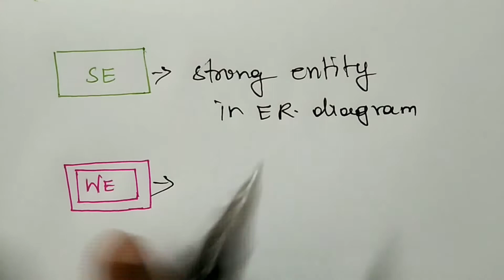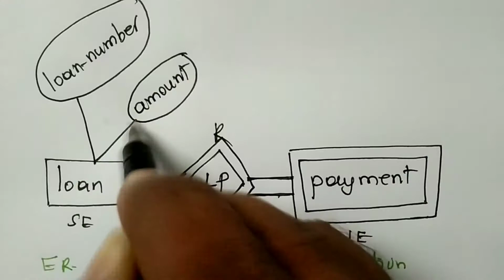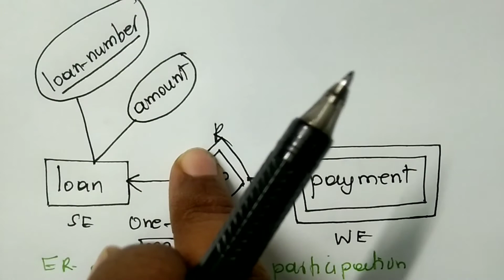weak entity vs strong entity in DBMS Tamil|weakentityt total participation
This video presentation study about weak entity and strong entity in DBMS Tamil.weak entity with total participation in DBMS Tamil.difference between weak entity and strong entity in dbms.
weak entity vs strong entity in dbms
weak entity with total participation in er diagram
participation constrains in dbms tamil
total participation vs partial participation in dbms tamil
total participation in dbms tamil
what is total participations?
constraints participation in dbms
total participation in er diagramn
partial participation in er diagram
er diagram in Tamil
participation constraints Tamil
participation constraints in
participation constraints in
step by step total participation in dbms tamil
dbms tutorials tamil

mapping cardinality in DBMS Tamil
mapping cardinality in DBMS
cardinality in Tamil
constraints in DBMS Tamil
one to one in mapping cardinality
constraints in DBMS
constraints in DBMS
constraints in dbms
relationship set indbms
mapping cardinality tutorial
database tutorial for beginners
database tutorial tamil
database tutorial in
cardinality in database
er diagram in dbms
er diagram in mapping
ER-Model in DBMS
ER-Model in RDBMS in Tamil
entity relationship diagram in DBMS
entity relationship model process in tamil
relationship set in DBMS
entity set in DBMS
er diagrams in tamil
what is entity diagram?
entities in dbms
use of entity relationship diagram
types of attributes in dbms
weak entity and strong entity in dbms
multivalued attributes in dbms
key attributes in dbms
er diagram
er diagram and meaning in dbms
entity set & relationship set in dbms
subset in dbms tamil